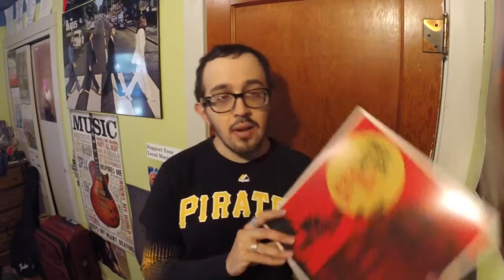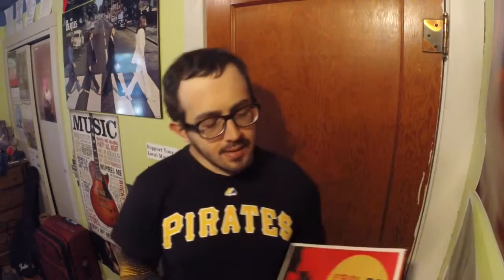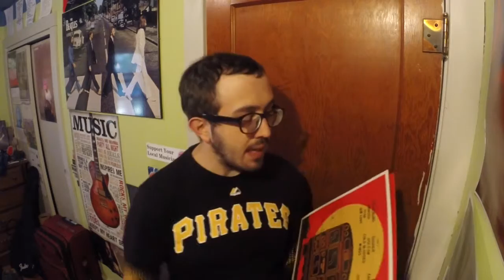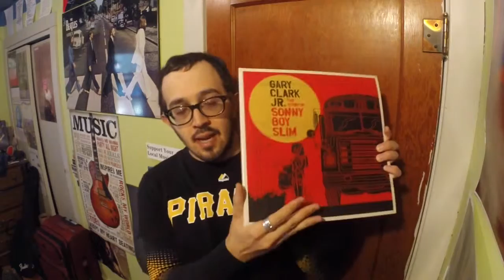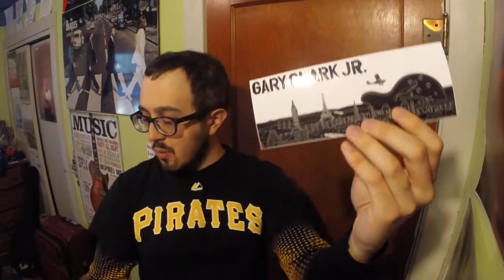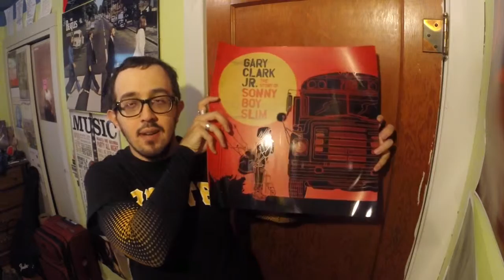Vinyl Unboxing, Gary Clark Jr "The Story of Sonny Boy Slim"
Well well, it's been a while since we've done a vinyl unboxing, so I thought why not break out a deluxe vinyl package of a new release for all of you out there? Thus, here is a highly anticipated look at the new Gary Clark Jr release "The Story of Sonny Boy Slim", some of my thoughts on Gary's music, and a look at what lies within all of this cool stuff! Go and check it out!

(In all my excitement to do this I actually forgot to show you the laser cut 4th side of the second LP, but here it is on my Instagram post about GCJ.

Be sure to click on the ads to support our wonderfully dopey host, and be sure to follow The Vinyl Corner in all it's other parts across the internet!